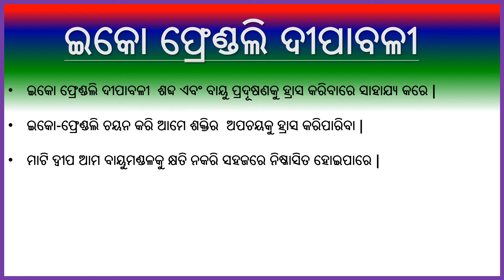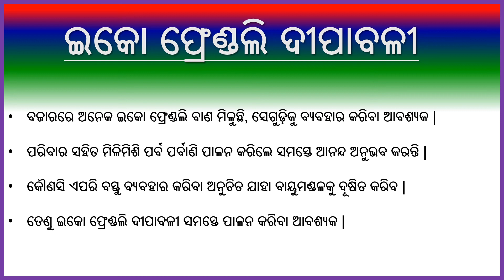Eco friendly Diwali celebration essay||Odia essay